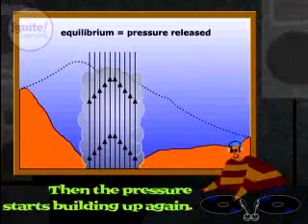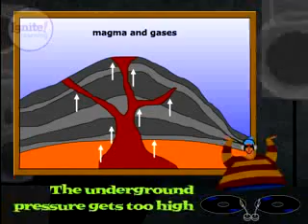Volcano song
A song explaining how volcanoes work